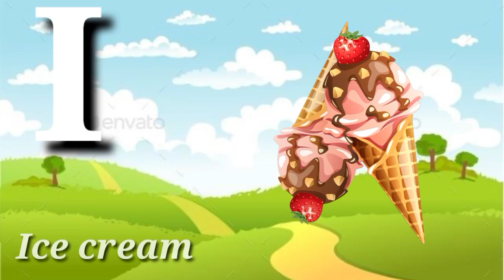Alphabets A to Z, A for apple, B for ball, Nursery Rhymes, ABCD, Abcd, abcd, Phonics, abc song, abc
A for apple | अ से अनार | abcd | phonics song | a for apple b for ball c for cat | abcd song

Your quiry
a for apple
abcdefg
english alphabet
abcd cartoon
a for apple bi for boy
alphabet songs
a for apple a for ant
nursery rhymes
abcd rhymes
abcd alphabet
abcd

a for apple songa for apple wala
abcdefg
abcd varnamala
abcd varnamala
english varnamala
english alphabet
A for apple
kids alphabet

एबीसीडी
वर्णमाला